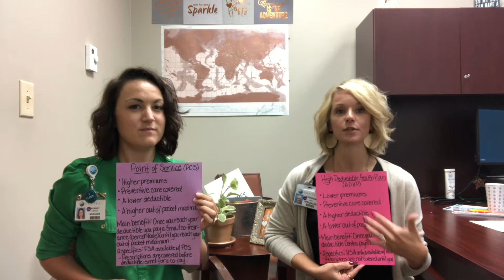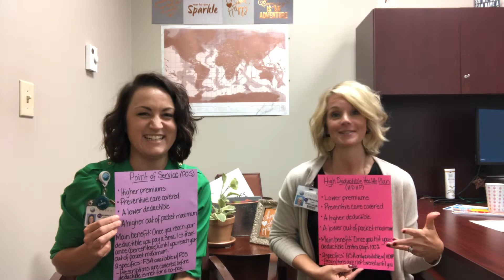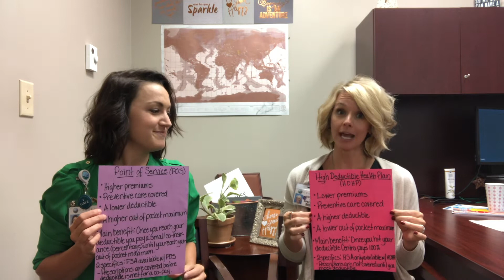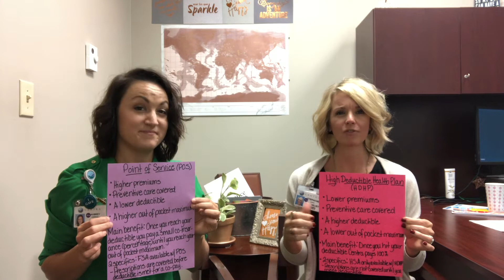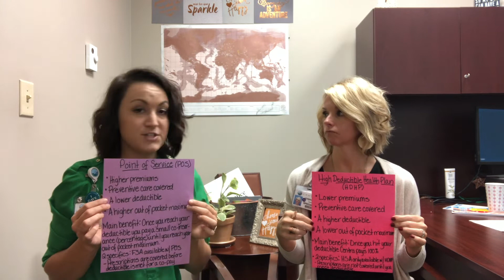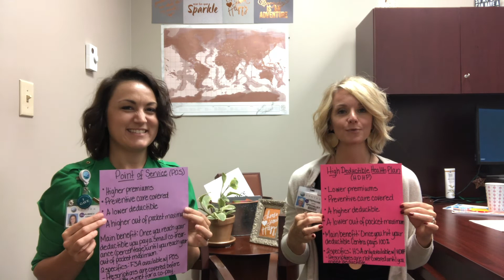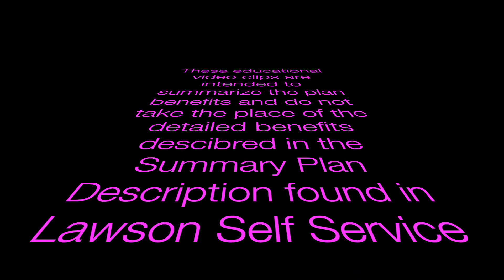OE Week 6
High level descriptions of the Point of Service Plan versus the High Deductible Health Plan.